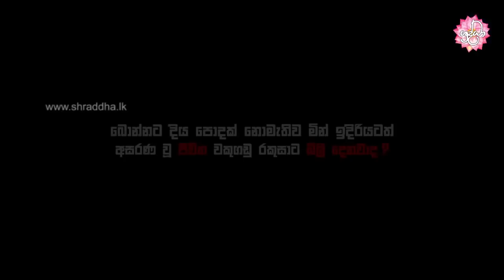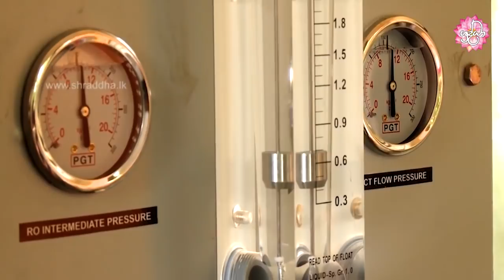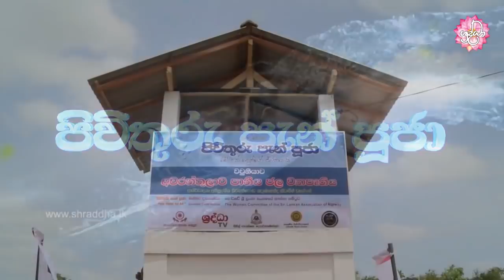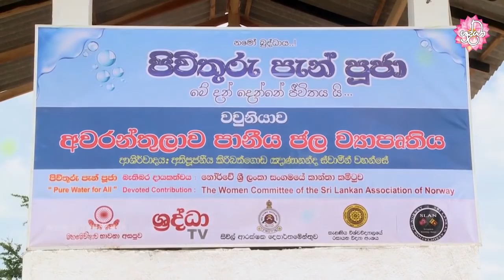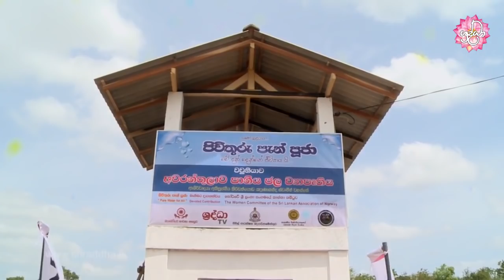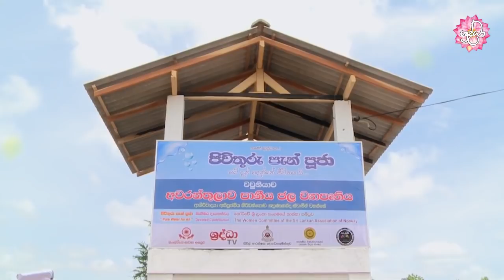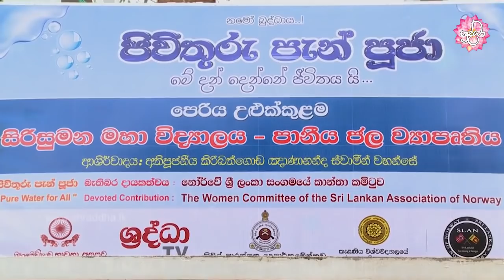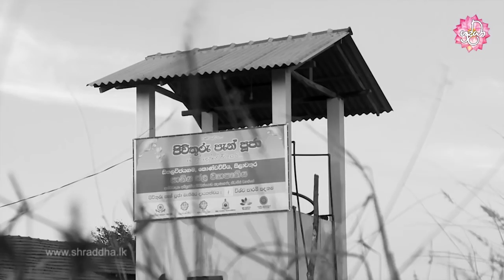පිවිතුරු පැන් පූජා - මේ දන් දෙන්නේ ජීවිතය යි..